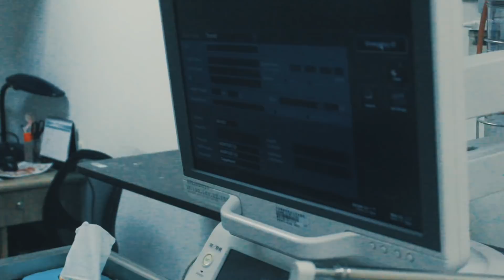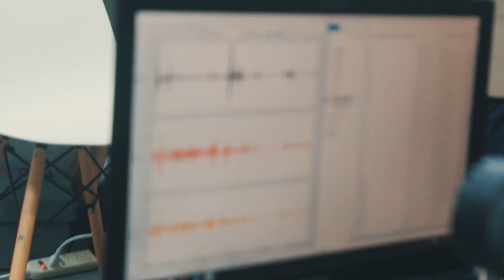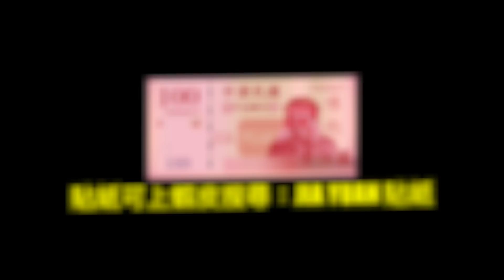Jia Yuan Lin - holiday life #83 (研究關於滑板腳踝實驗)